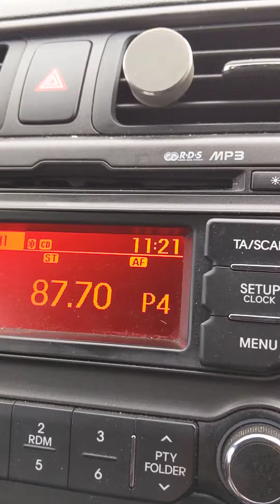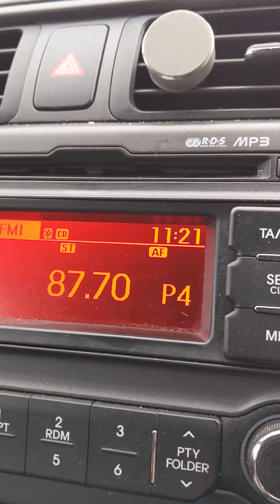strange Christmas station in Redcar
very odd station in the middle of Redcar by the sea .I can only pick it up in the centre of Redcar so it's a very low power transmitter